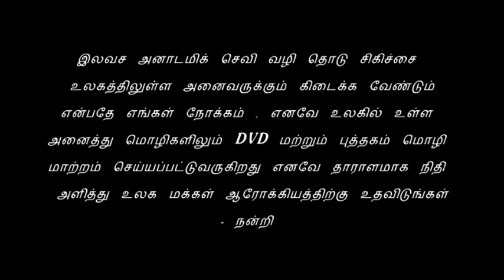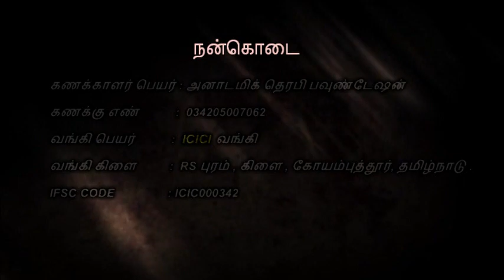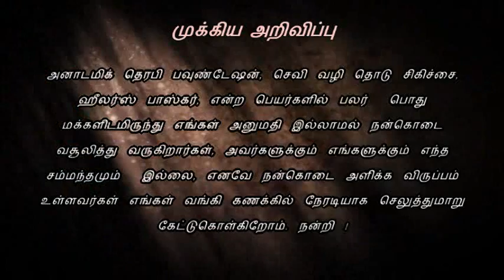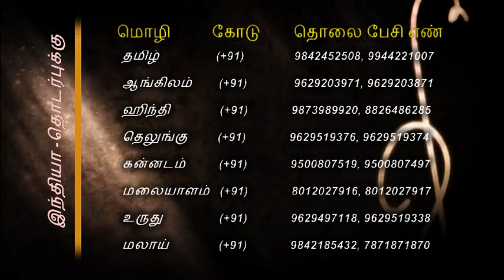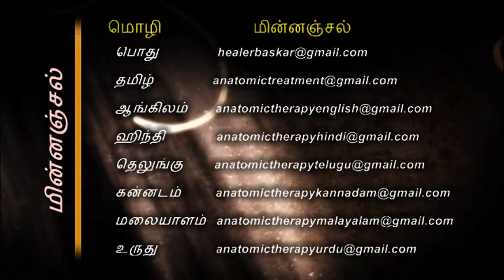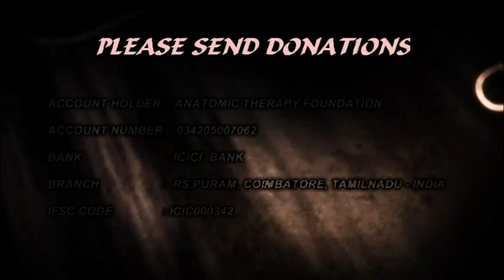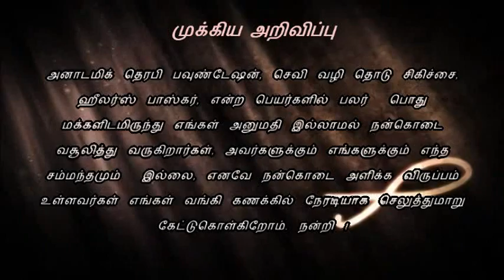Anatomic Therapy 2013 - DVD-09